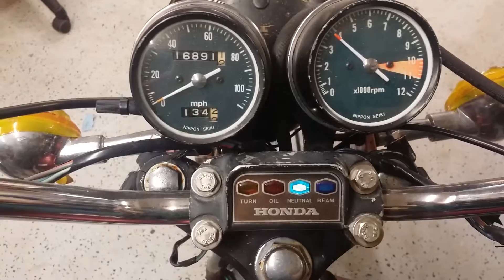1972 Honda CB350F lives again